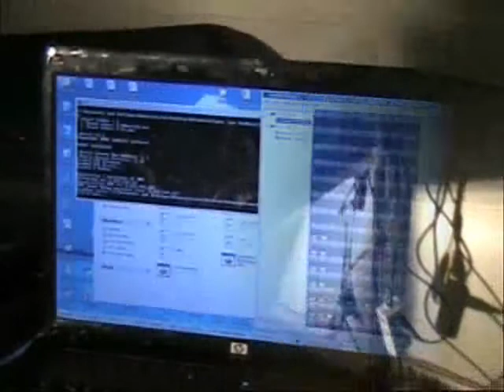Light festival "Staro Riga" installation "Preses Nams"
3S did all tech work behind Katrīna Neiburga visual and Andris Indāns musical concept. This installation was winner of online votes.